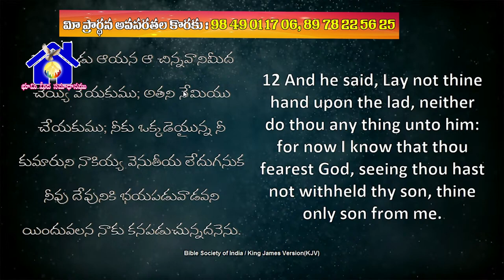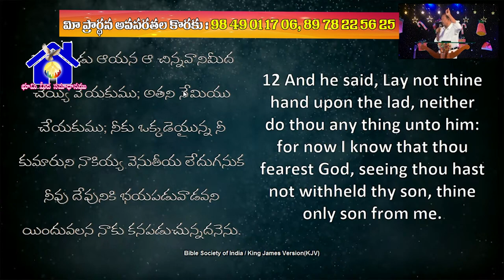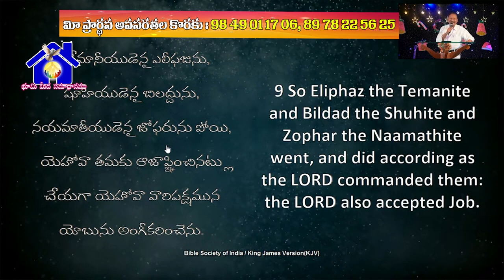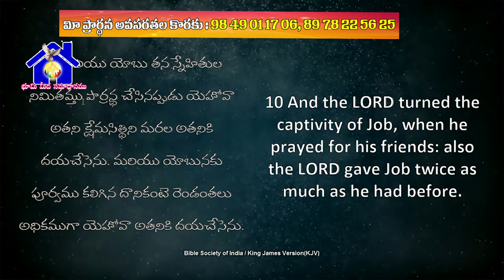30 12 2023 JOSEPH GARU అంశం : దేవుడు ఒక నూతన కార్యము చేయుచున్నాడు.